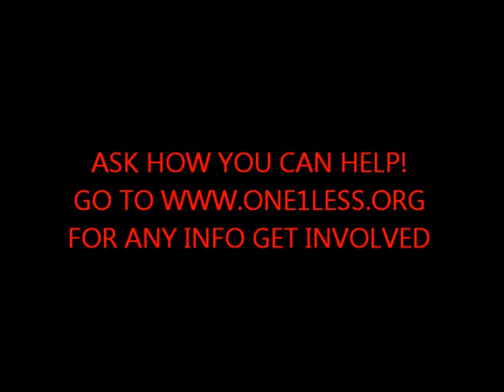Part 2 Of One1Less Community Clean Up Tour (John Love Community Center)